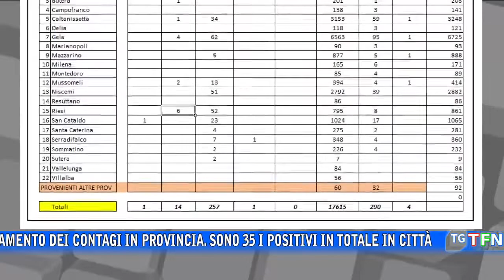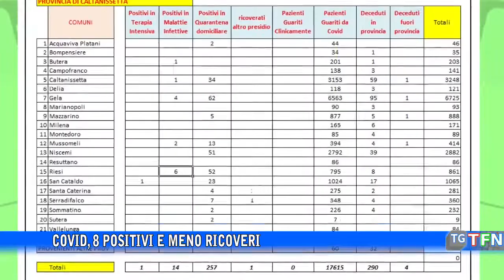Covid, 8 positivi e meno ricoveri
A corrente alternata l'andamento dei contagi in provincia. Sono 35 i positivi in totale in città